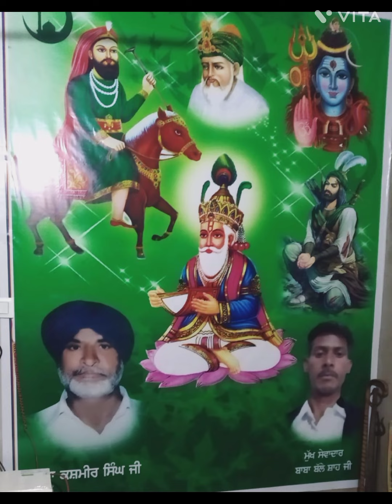Baba Balla Talwandi Rama mobile no.9855096304